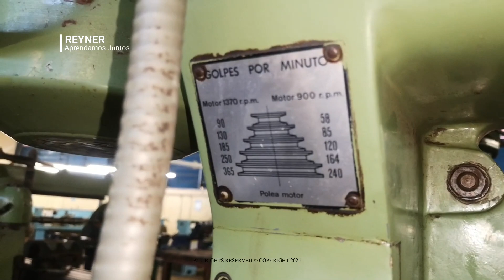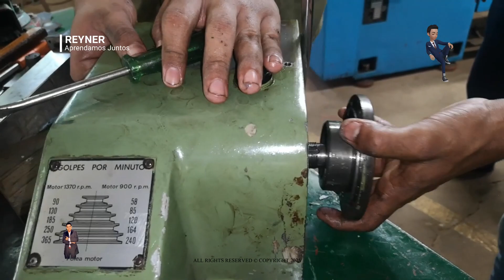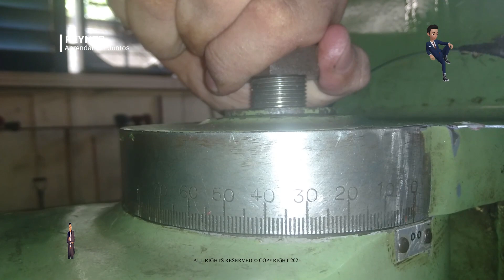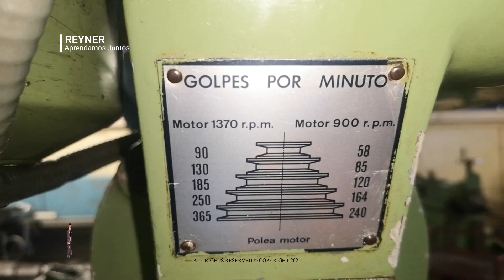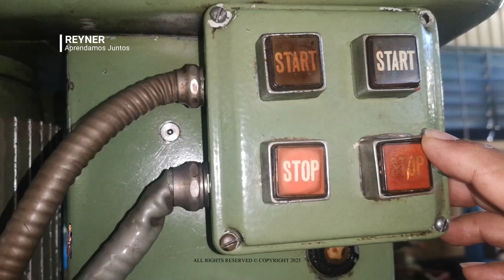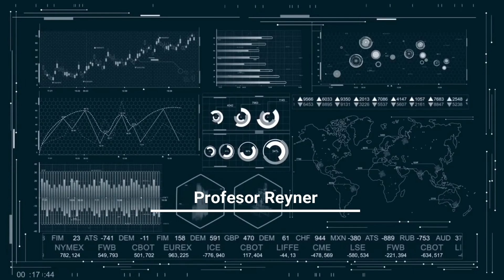💥Mantenimiento Cabezal Motajador de maquina industrial LAGUN FTV-1 fresadora industrial💓👌tech🚀🔌